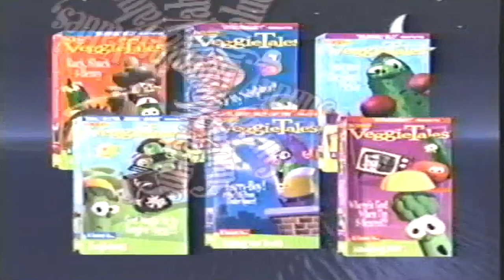VeggieTales: Lyrick Studios/Word Entertainment Promo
promotional video for VeggieTales